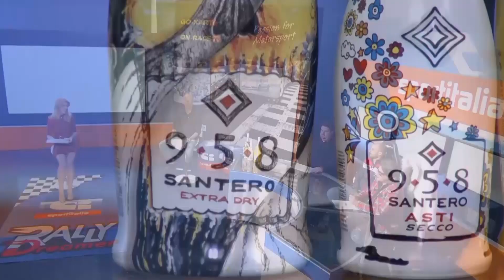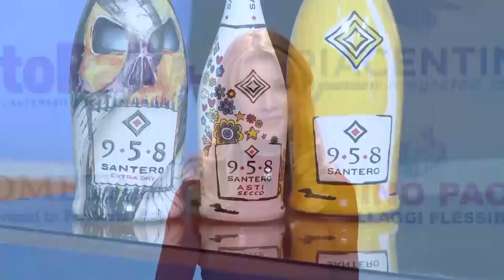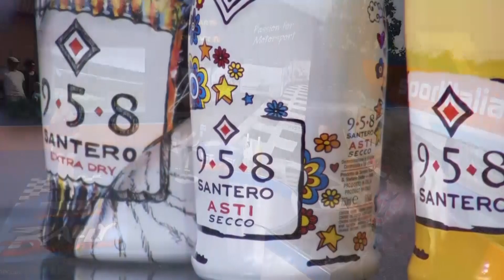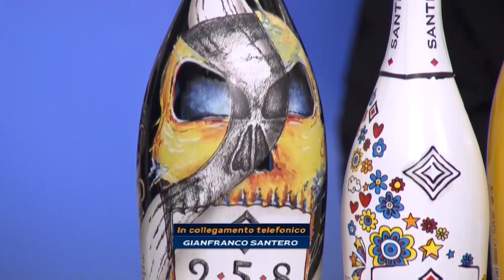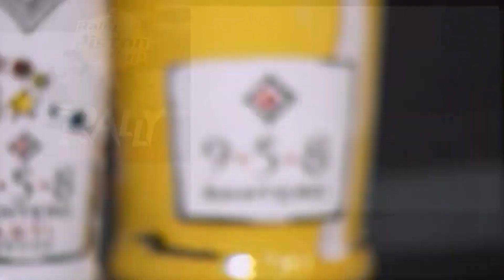2^ puntata 2019 della rubrica Rally Dreamer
Questa settimana si parlerà di rally con la rubrica Rally Dreamer.
Ospiti in studio Mirco Tognarini e i drivers Andrea Nucita e Davide Riccio.